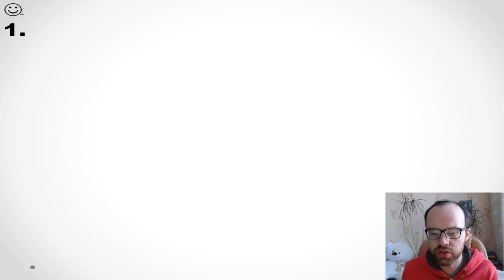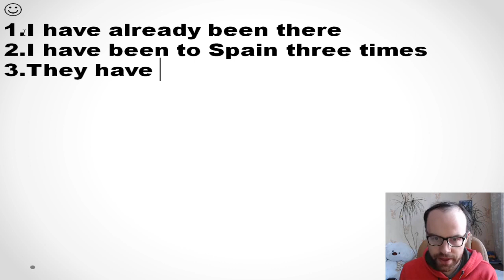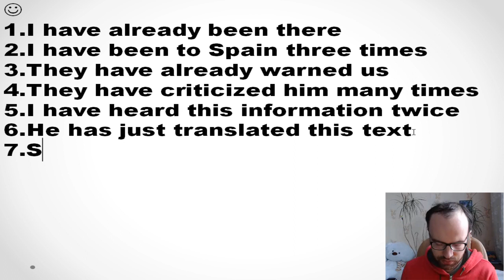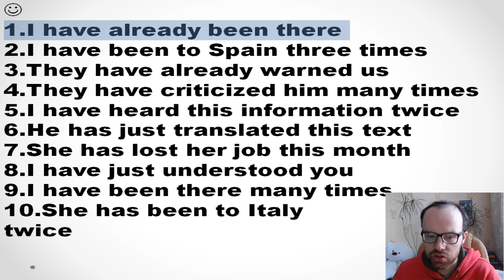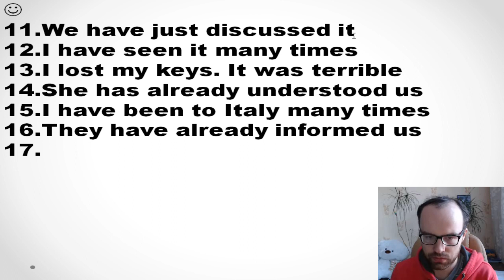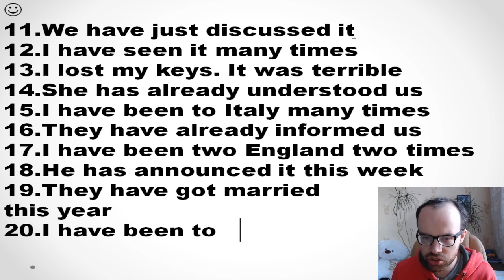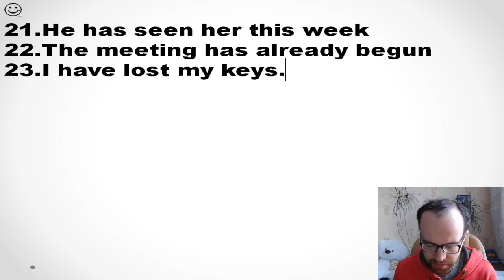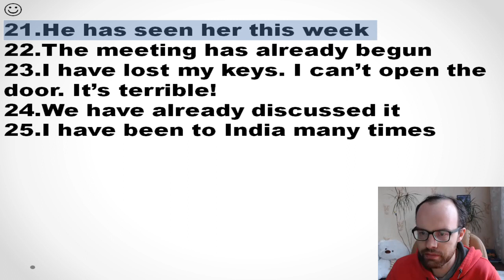УПРАЖНЕНИЯ - УРОК 102 Время Present Perfect Past и Past Simple настоящее совершенное время